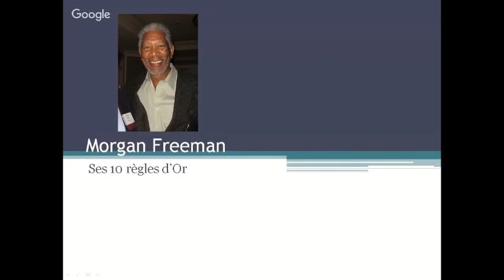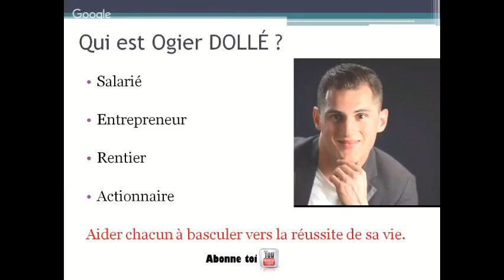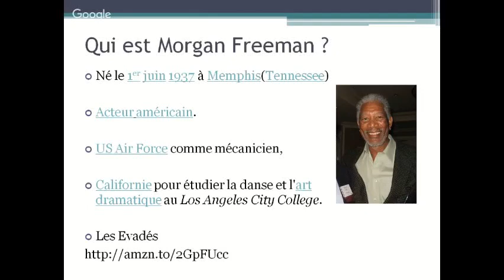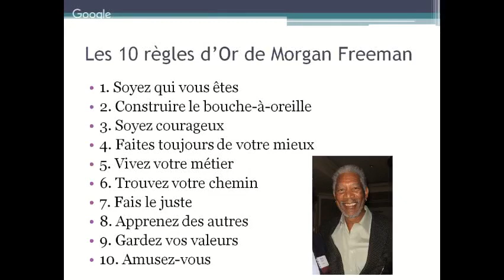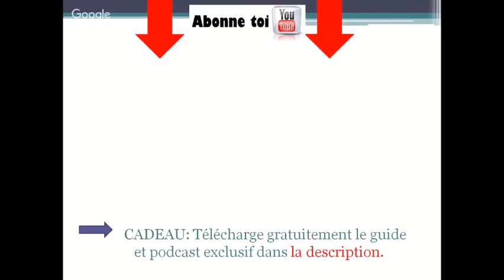MORGAN FREEMAN ‐ Ses 10 règles d'Or en français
"La fatigue, l'inconfort, le découragement ne sont que des symptômes d'effort." – Morgan Freeman

Non seulement Morgan Freeman a joué avec Clint Eastwood mais aussi avec de nombreux acteurs qui sont devenus célèbres ou qui étaient célèbres.
Même si il ne parle pas français, Morgan a soutenu notre dame de Paris après les évènements de 2019.
Dans cette vidéo, on voit les règles d'Or qu'il partage dans ses interviews, documentaire ou prise de parole.